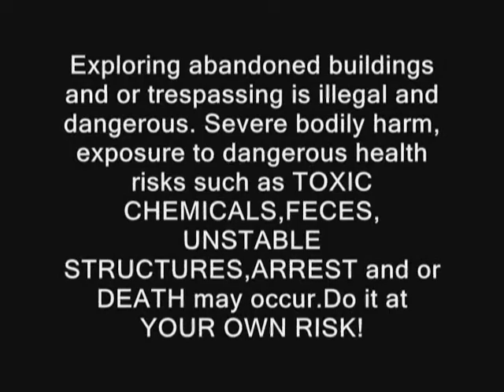Creepy Crawl with Sobaire Presents - Tight Entry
Just couldn't get in.